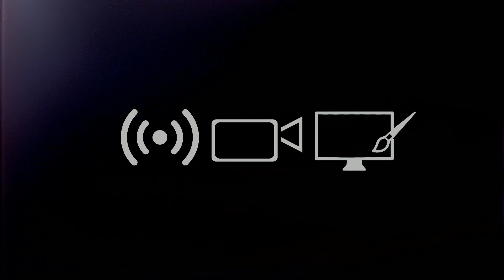SHORT FILM LOST FOOTAGE AND SPECIAL ANNOUNCEMENT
Lost footage from Ms. Carol in The Unspoken Sacrifice. D3T Productions owners Demetrius Toney and Ellie Turk discuss The Unspoken Sacrifice short film in film festivals and the making of an upcoming short film.